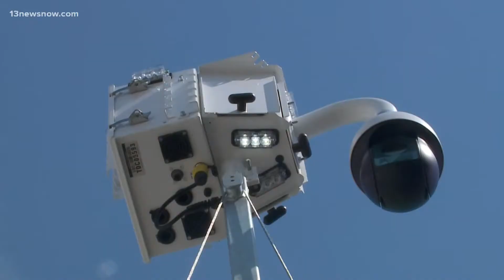Hampton Roads Leaders Discuss Plan of Action to Address Crime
Hampton Roads city managers presented a plan of action to share intelligence and resources to prevent crime as a region.